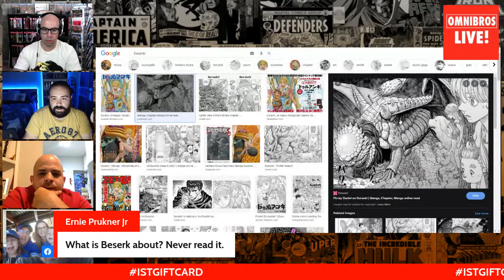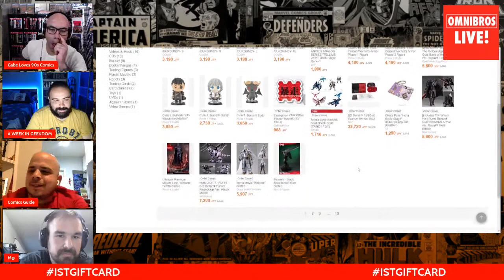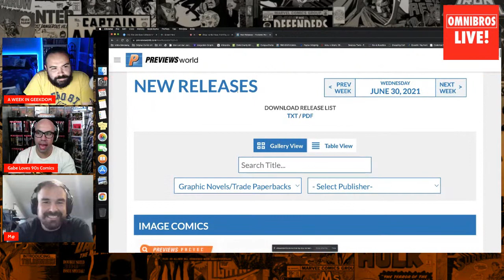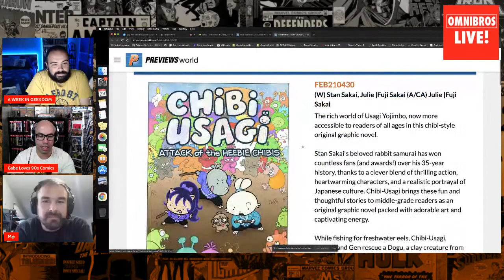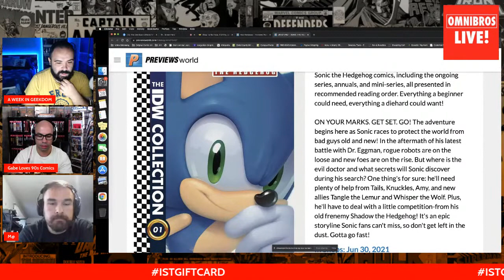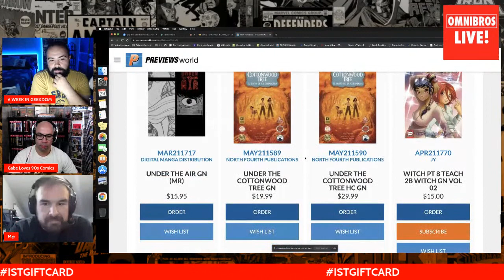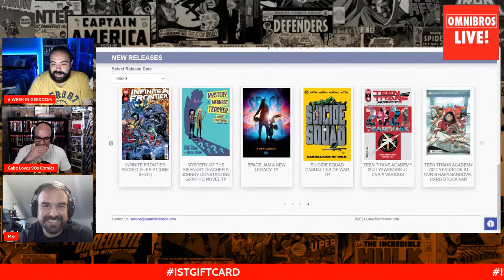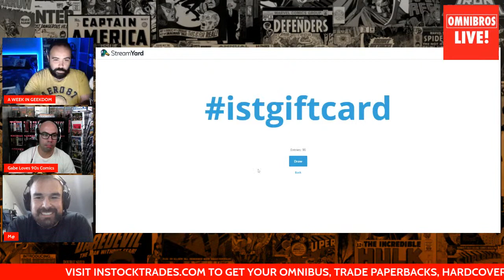Hauls, Reads, and New Releases 6/29/21!